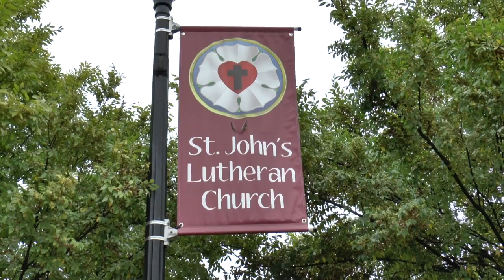Raising Roof Draft